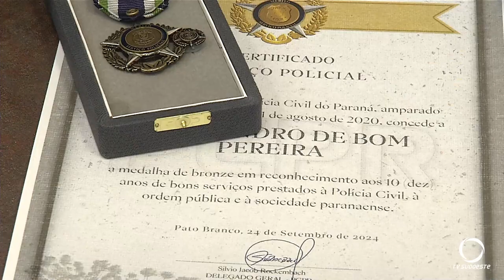Policiais Civis recebem medalhas pelos serviços prestados a comunidade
Eventos: Na tarde de ontem (24) Policiais Civis que atuam na região sudoeste, e completaram 10 e 20 anos de carreira, foram homenageados com medalhas de bronze e de prata pelos serviços prestados a comunidade.